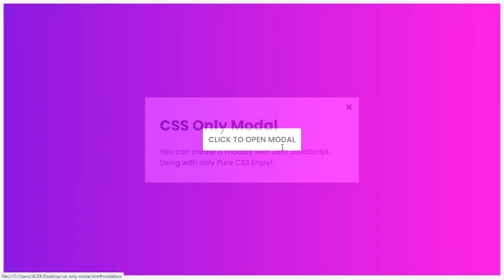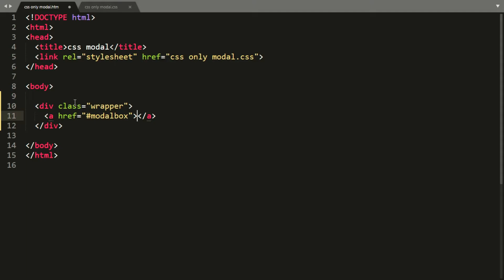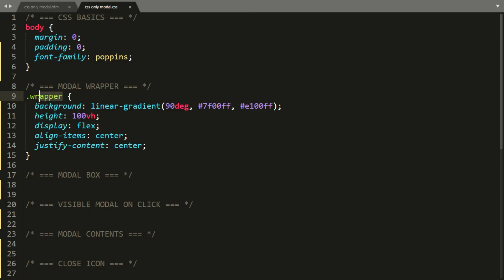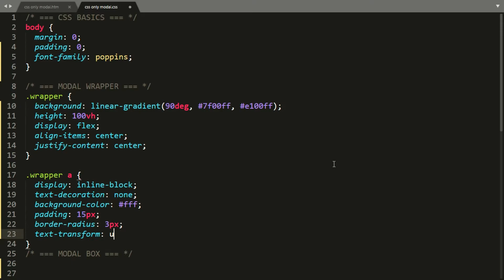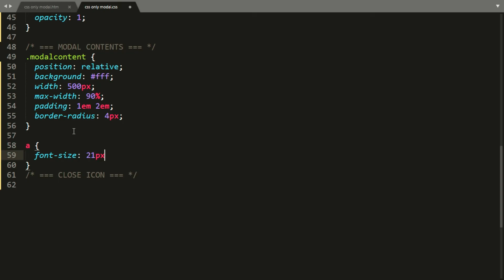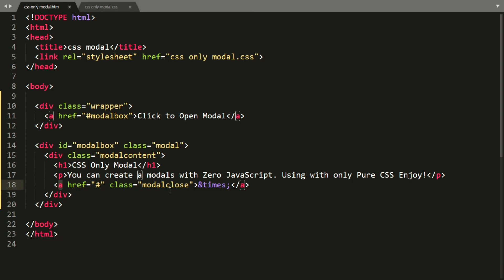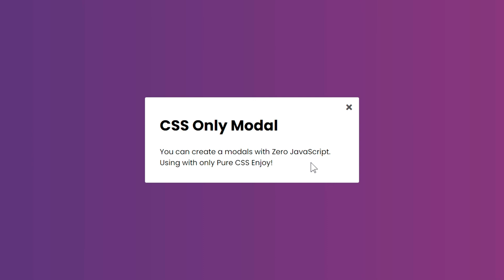How To Create Modal Popup Box using Only CSS | HTML CSS Modal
In this video create How To Create Modal Popup Box using Only CSS | HTML CSS Modal quick and easy. Enjoy!

Make a popup modal box with only pure css without javascript. Modal box popup with blurred background.

TimeStamp
00:00 intro
00:11 preview of modal popup box
01:12 html section
02:01 css basics
02:15 modal wrapper
03:14 modal box
03:58 visible modal when click
04:21 modal content inside
05:04 making close icon

𝙒𝙝𝙖𝙩 𝙙𝙤 𝙞 𝙣𝙭𝙩❓ 𝙍𝙚𝙦𝙪𝙚𝙨𝙩 𝙤𝙣 𝘾𝙤𝙢𝙢𝙚𝙣𝙩 𝙎𝙚𝙘𝙩𝙞𝙤𝙣❗